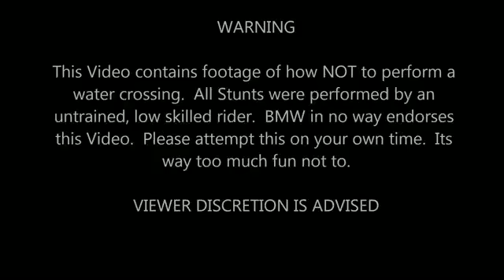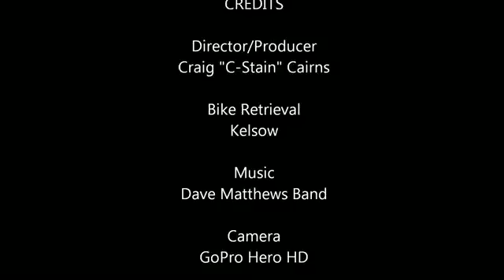115616679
My buddy Craig... getting muddy.